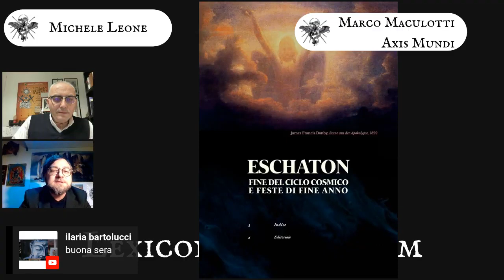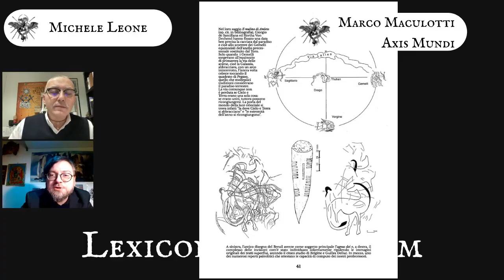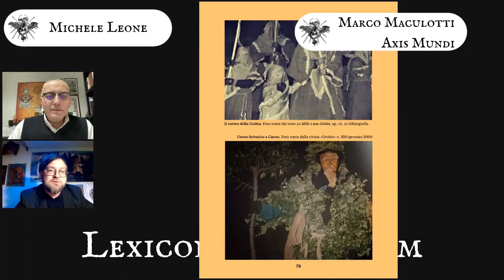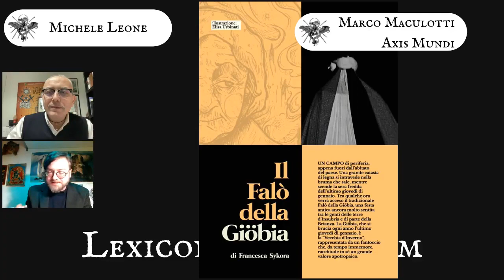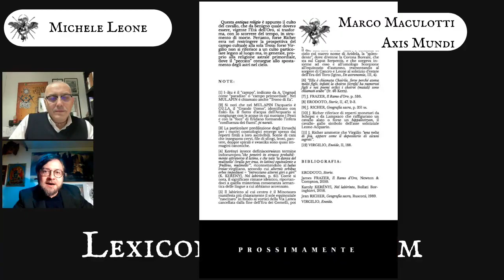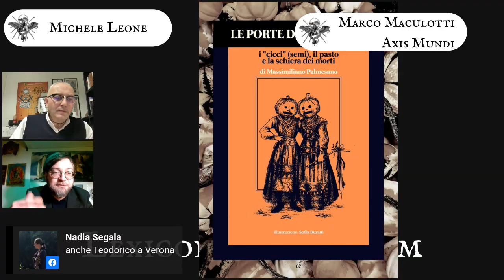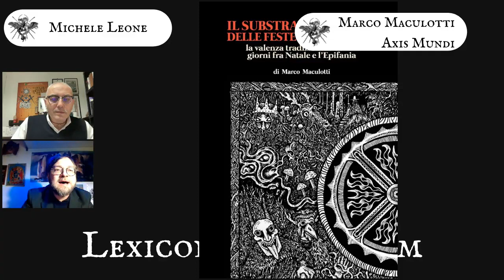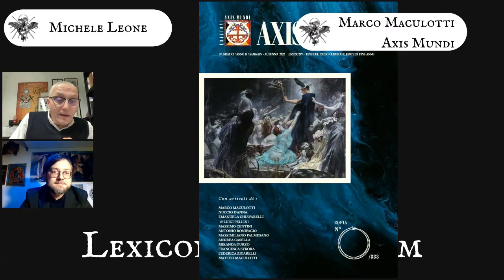"ESCHATON: feste di fine anno e fine del ciclo cosmico" (AXIS MUNDI n.2/anno II, LEXICON SYMBOLORUM)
Presentazione del secondo albo annuale di Axis Mundi ("ESCHATON: feste di fine anno e fine del ciclo cosmico") sul canale di Lexicon Symbolorum a cura di Michele Leone, andata in onda mercoledì 4 gennaio 2023 alle 18:30 [Link originale